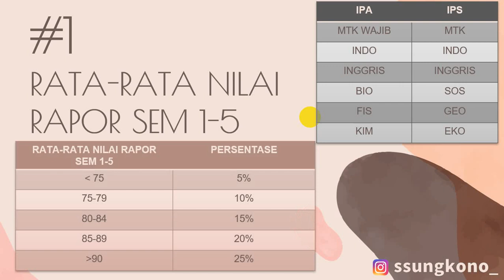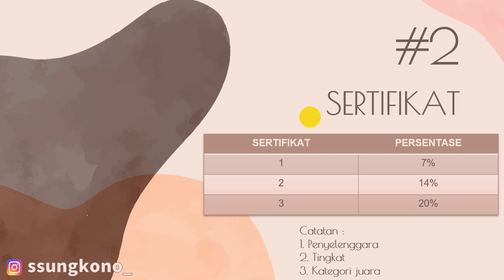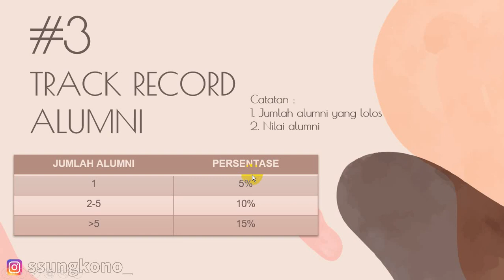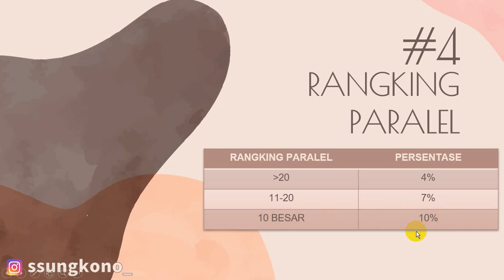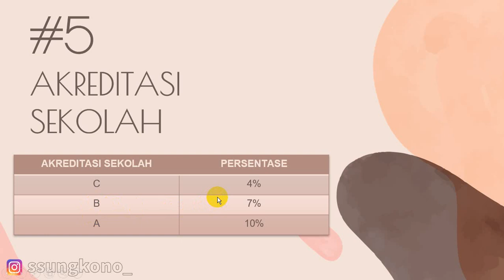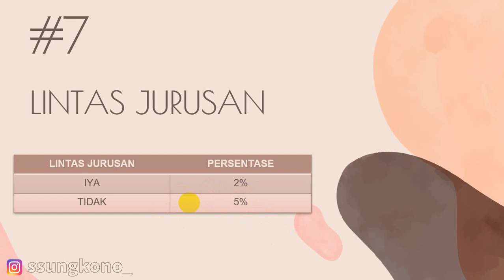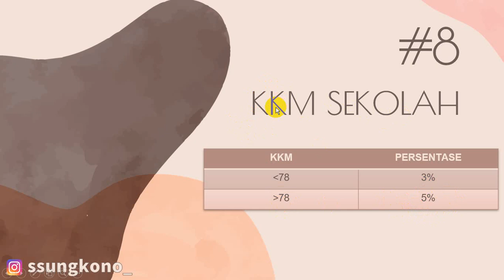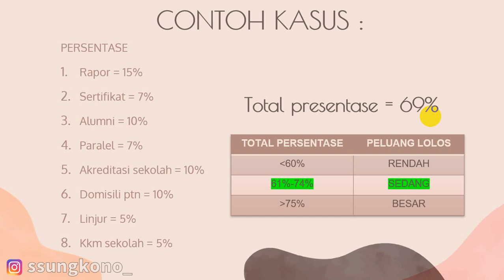HITUNG PERSENTASE 8 FAKTOR INI AGAR KAMU LOLOS SNMPTN 2022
SNMPTN 2022 sebentar lagi dibuka, oleh karena itu teman-teman harus bisa menghitung persentase 8 faktor kelulusan snmptn 2022 apa saja sih yang menjadi faktor kelulusan di SNMPTN 2022 :
1. rata-rata nilai rapor
2. sertifikat
3. track record alumni
4. rangking paralel
5. akreditasi sekolah
6. domisili ptn
7. linjur
8. kkm sekolah
dari 8 faktor kelulusan snmptn 2022 ini dibuatlah persentase kelulusan snmptn 2022, silakan teman-teman tonton video ini dan jangan lupa hitung persentase kelulusannya, dan tulis di kolom komentar ya.
Terimakasih